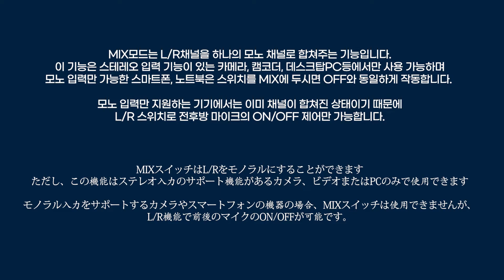Balsang B6 Microphone 取扱説明 - #3 スマートフォン使用時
(주)발상코퍼레이션 / Balsang Corporation Inc. (Korea)